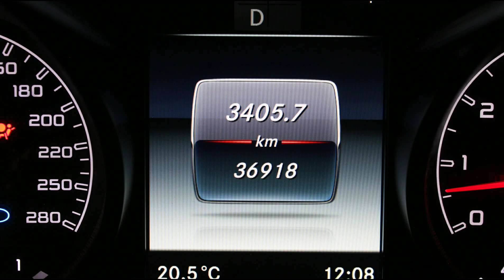DISAUTO | 2018 MERCEDES BENZ C43 //// AMG BITURBO COUPE CAMINANDO OK 36,000 KIL BURMESTER HERMOSO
𝗗𝗼𝗻𝗱𝗲 𝗖𝗼𝗺𝗽𝗿𝗮𝗻 𝗹𝗼𝘀 𝗖𝗮𝗺𝗽𝗲𝗼𝗻𝗲𝘀 🏆👇

🏁 𝗘𝗦𝗣𝗘𝗖𝗧𝗔𝗖𝗨𝗟𝗔𝗥 𝗠𝗘𝗥𝗖𝗘𝗗𝗘𝗦 𝗕𝗘𝗡𝗭 𝗖𝟰𝟯 𝗔𝗠𝗚 𝗕𝗜𝗧𝗨𝗥𝗕𝗢 𝟮𝟬𝟭𝟴 🔥

📣   𝗔𝗿𝗿𝗮𝗻𝗰𝗮𝗻𝗱𝗼 𝘆 𝗖𝗮𝗺𝗶𝗻𝗮𝗻𝗱𝗼 𝗣𝗲𝗿𝗳𝗲𝗰𝘁𝗮𝗺𝗲𝗻𝘁𝗲 .

🎯   𝗩𝗮𝗹𝗼𝗿 𝗖𝗼𝗺𝗲𝗿𝗰𝗶𝗮𝗹 𝗦𝘂𝗽𝗲𝗿𝗶𝗼𝗿 𝗮 𝗹𝗼𝘀 $ 𝟳𝟭𝟬,𝟬𝟬𝟬.𝟬𝟬

📣  𝗗𝗮𝗻̃𝗼𝗿 𝗽𝗼𝗿 𝗥𝗲𝗽𝗮𝗿𝗮𝗿 𝗥𝗲𝗮𝗹𝗺𝗲𝗻𝘁𝗲 𝗠𝘂𝘆 𝗦𝗲𝗻𝗰𝗶𝗹𝗹𝗼 .

🎯   𝗘𝘅𝘁𝗿𝗮𝗼𝗿𝗱𝗶𝗻𝗮𝗿𝗶𝗮 𝗢𝗽𝗼𝗿𝘁𝘂𝗻𝗶𝗱𝗮𝗱 𝗗𝗲 𝗜𝗻𝘃𝗲𝗿𝘀𝗶𝗼́𝗻 𝗼 𝗔𝗵𝗼𝗿𝗿𝗼 .

🔵 TIPO: C43 AMG BITURBO COUPE BURMESTER

🔵 MODELO: 2018

🟠 KILOMETRAJE: SOLO 36,000 KILOMETROS

📣   𝗗𝗘𝗦𝗖𝗥𝗜𝗣𝗖𝗜𝗢𝗡 :

ESPECTACULAR, PODEROSO, EFICIENTE, EQUIPADO, EXCLUSIVO, VERSATIL Y SUPER COMERCIAL MERCEDES BENZ C43 AMG BITURBO COUPE 2018: HERMOSA UNIDAD ARRANCANDO Y CAMINANDO PERFECTAMENTE CON SOLO 36,000 KILOMETROS, SOBRE SUS 4 RUEDAS, REALMENTE BUENISIMO, SISTEMA DE NAVEGACION GPS ( no sd ), PANTALLA, CLIMATRONIC, SONIDO PREMIUM BURMESTER, HERMOSAS VESTIDURAS DE PIEL ROJA, PALETAS DE CAMBIOS, QUEMACOCOS, CONTROLES AL VOLANTE, ENCENDIDO SATELITAL, CLIMATRONIC, PODEROSO Y ESPECTACULAR MOTOR AMG BITURBO, DAÑO POR REPARAR REALMENTE MUY SENCILLO, VALOR COMERCIAL DE MAS DE $710,000, SUPER PRECIO DISAUTO, EXCELENTE OPORTUNIDAD, QUE NO SE LO GANEN, BUENISIMO, ESTAMOS A SUS ORDENES ANTE CUALQUIER DUDA.

🚫 No contamos con sistema de cambios, ni con financiamiento, exclusivamente Venta de Contado mediante (transferencia, cheque, efectivo en sucursal bancaria) , además aceptamos Tarjetas de CREDITO (comisión 3% solo para tarjetas de crédito) , DÉBITO (sin comisión) Visa y MasterCard 💳 🚫

✅ 🕵🏻♀️ Contamos con Inventarios de ingreso y egreso de
unidades